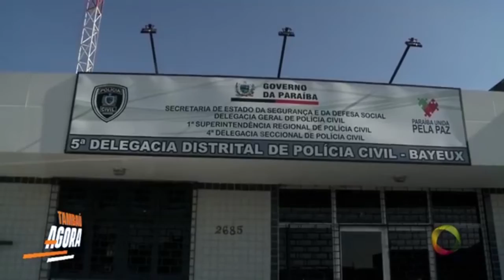Tambaú Agora - Motorista alternativo é jogado em bueiro após ter carro roubado